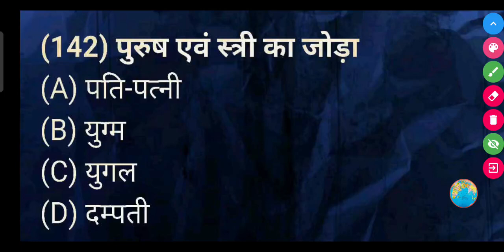'पुरुष एवं स्त्री का जोड़ा' के लिए एक शब्द क्या होगा?